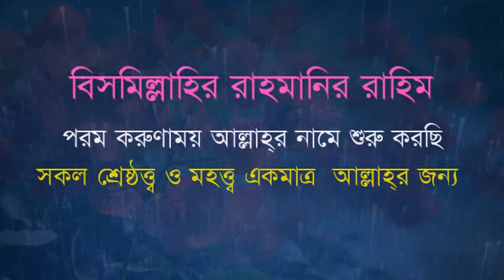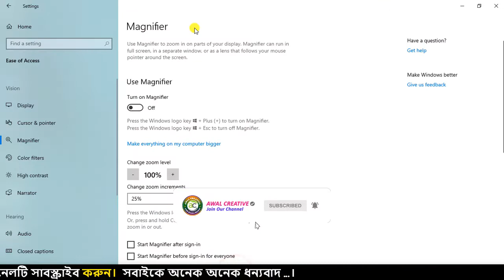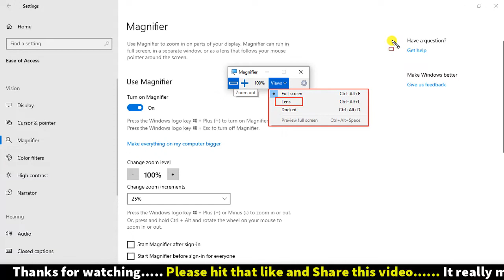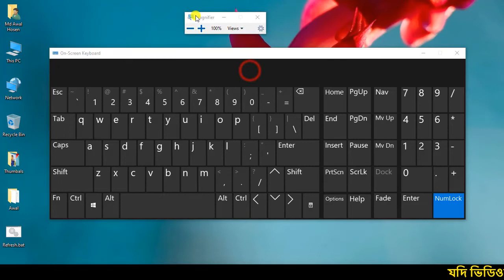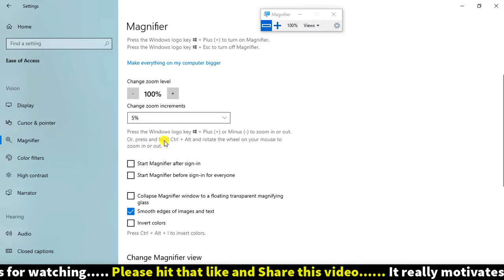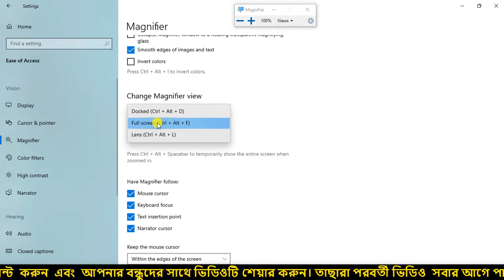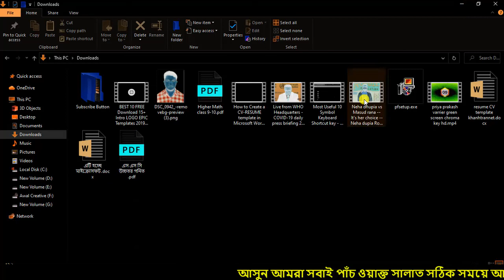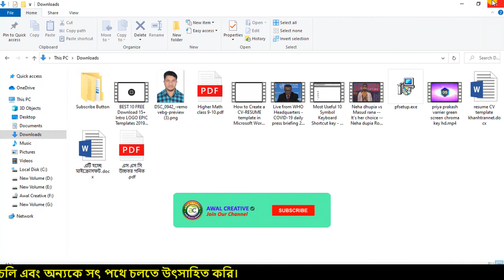ঘরে বসে কম্পিউটার শিখুন সম্পূর্ণ বাংলা ভাষায় পর্বঃ২০। Learn Basic or Fundamental Computer in bangla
01) Microsoft Excel Tutorial In Bangla
02) Microsoft Word Tutorial In Bangla
03) Microsoft Powerpoint Tutorial In Bangla
04) Android Mobile And App Review In Bangla
05) Computer Tips And Tricks In Bangla
06)Adobe photoshop tutorial in Bangla
07)Adobe illustrator tutorial in Bangla